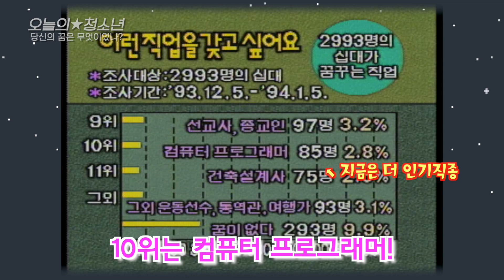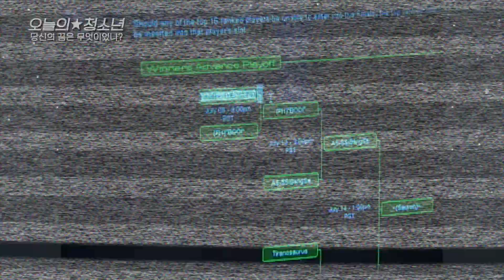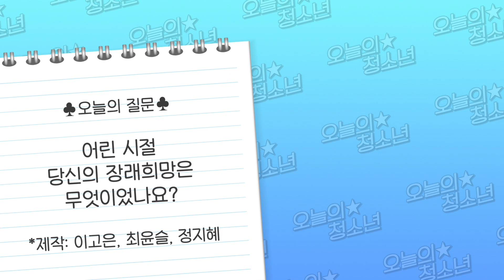인생은 한 치 앞을 알 수 없는 것. 90년대 소년소녀들의 꿈은 이뤄졌을까? 【오늘의 청소년】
어린 시절 가지고 있던 당신의 꿈. 지금 이루셨나요?
오늘은 90년대 소년소녀들의 ⭐️장래희망⭐️에 대해 들어봅니다.
이렇게 잘 생겼었을 줄이야! 개그맨 김경식과 코요태의 멤버 김종민의
과거 영상이 대공개 됩니다! (이건 EBS 단독 영상이라구요!)
30년이 지난 지금. 그들의 꿈은 과연 이뤄졌을까요?
그리고 프로게이머의 시조 '이기석'도 오랜만에 만나봅니다.
(코넷아이디 SSamzang 기억하면 당신은 나의 동년배...)

인생은 한 치 앞을 알 수 없고 정답도 없는 법!
이번 영상을 통해 여러분의 꿈도
다시 한 번 생각해보는 기회가 되시길 바랍니다 🧡

♣︎ 당신의 의견을 댓글로 남겨주세요 ♣︎

다시 보고 싶은 EBS 프로그램이 있으신가요? 대신 자료실 뒤져드리겠습니다.
댓글만 달아주세요!

♣︎ “모모e 인스타그램에서 더 많은 이야기와 이벤트를 만나보세요!♣︎